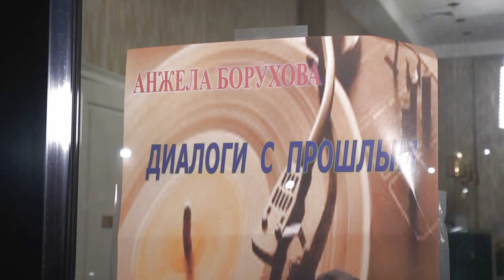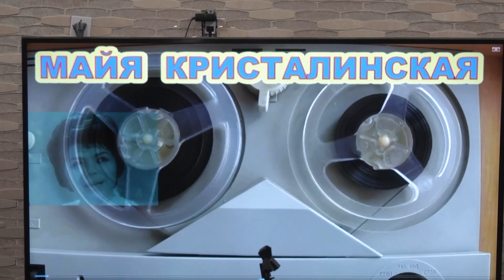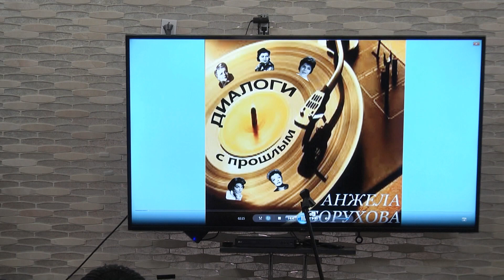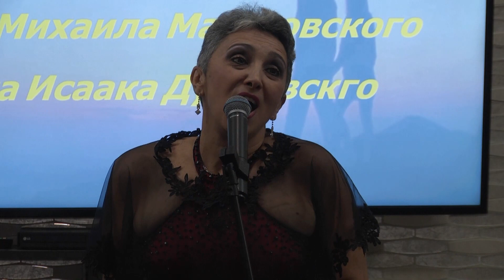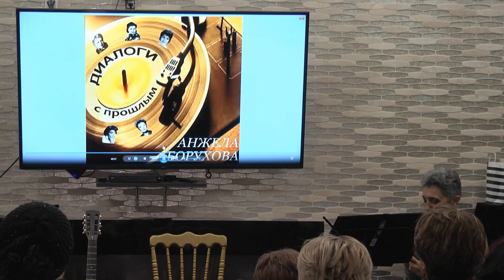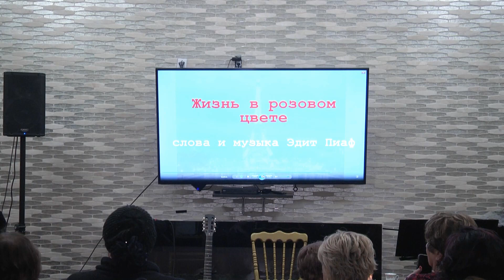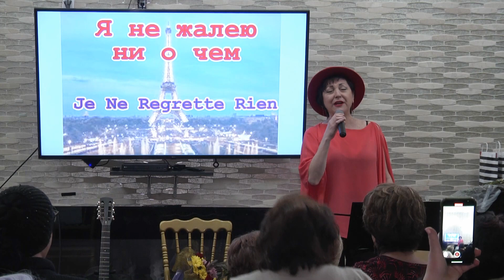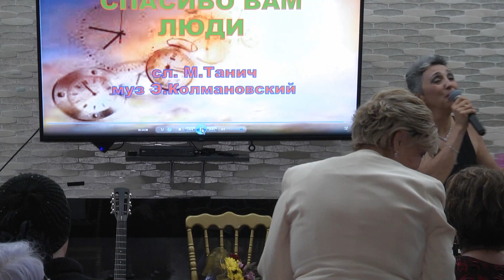Анжела Борухова. "Диалоги с прошлым". Концерт в Нью Йорке.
4 декабря 2022 года в Forest Hills, New York состоялся концерт Анжелы Боруховой "Диалоги с прошлым".